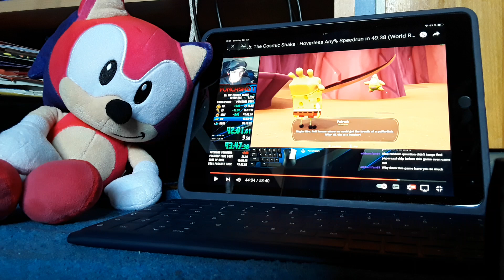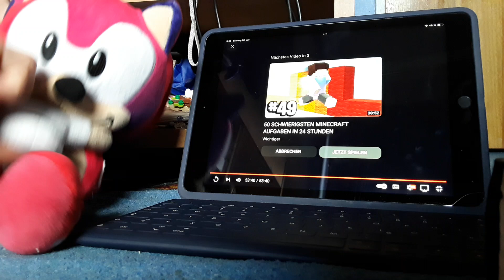W7 (FB) Speedrun Reaktion - SpongeBOB Schwammkopf The Cosmic Shake Hoverless% Speedrun #7 [ENDE]